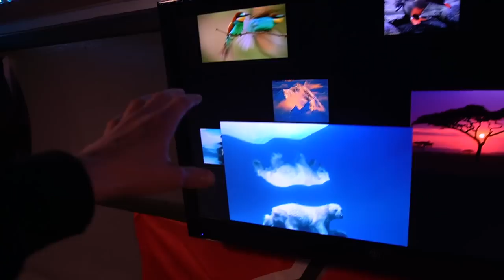Ice Fishing BIG South Dakota WALLEYES!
I decide to head out for a three day trip in South Dakota with Jon and Sam to do a little bit of ice fishing. The first spot produces fish but we decide to move half way through the evening and we get on a great bite!